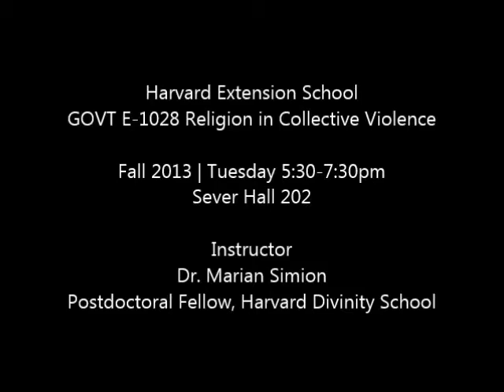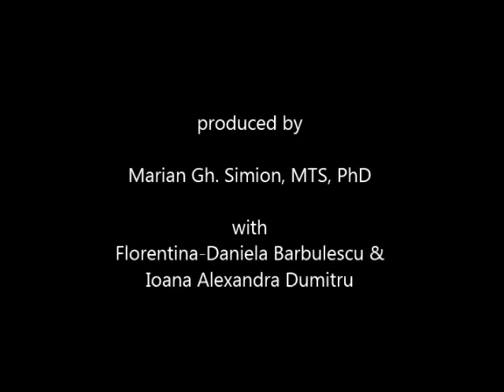"Religion in Collective Violence" | Harvard Extension School | by Marian Gh. Simion, PhD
This is an introductory video for a course, "Religion in Collective Violence," which I teach at Harvard University during the Fall 2013. For details, please see: